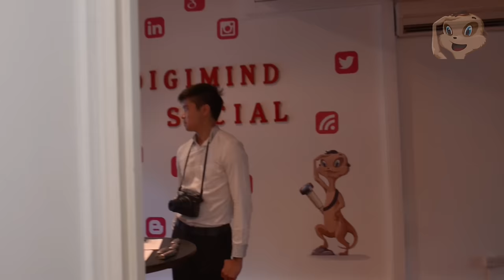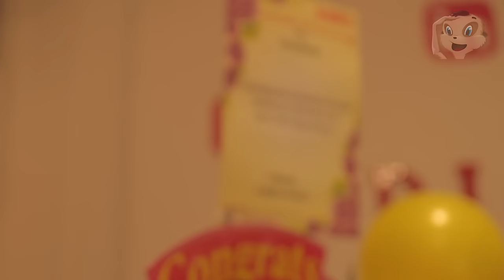Tune In Telok Ayer 2016 Highlights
Highlights from the TuneInTelokAyer office launch hosted by Digimind at our new Asia headquarters, featuring the industry’s leading brand, agency, social media and content marketers.

Thanks one and all for coming down to celebrate a new milestone in our Asia Pacific journey!

Digimind is an experienced company with unrivalled technology, delivering data insights and analysis to the best companies in the world.
We analyze and aggregate Social Media Data in order to allow our customers to act and win at the age of customer experience.